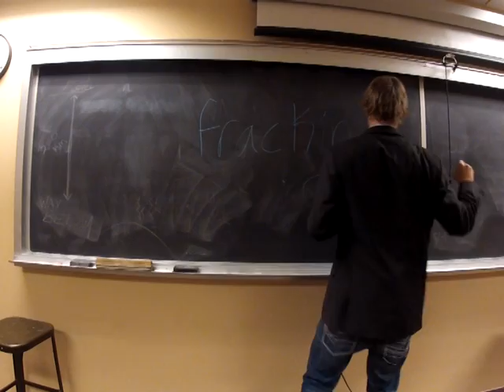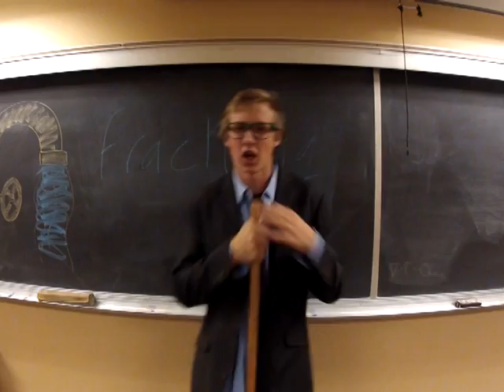Dem Fracture Boyz - So Misunderstood ft. Jennifer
Music video by Dem Fracture Boyz performing So Misunderstood (Official). ©: HalliB Productions

References:

1. Anglich, Z., 2012. Hydraulic fracturing is low-risk, high benefit. The Statesman.

2. Hall, K., 2011. Environmental Impacts Associated with Hydraulic Fracturing. The Network for Public Health Law.

3. Tuhus, M., 2011. Fracked to Pieces. The Environmental Magazine.